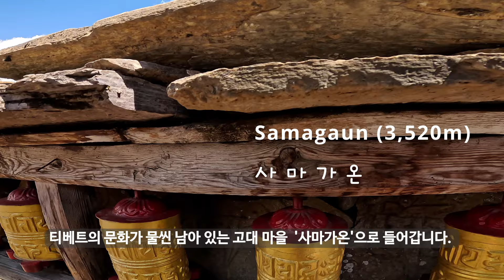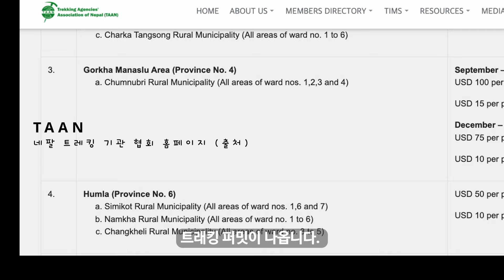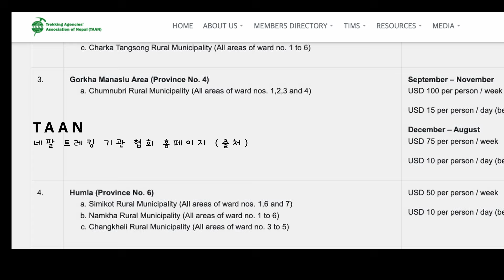마나슬루 서킷을 위한 가이드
마나슬루 서킷 가이드
 안나푸르나 서킷 만큼 아름답고 네팔의 로컬 문화가 숨어 있는 히말라야의 고산 트레킹 코스 마나슬루 서킷 트레킹 코스를 소개 합니다.
1:54 마나슬루 소개
2:53 마나슬루 초등
3:07 한국 등반사
3:39 한국 초등
5:30 마나슬루 위치
6:38 마나슬루 서킷의 진행
12:07 퍼밋
13:00 퍼밋 비용
14:22 마나슬루 트레킹 장비
14:26 마나슬루 서킷의 조언